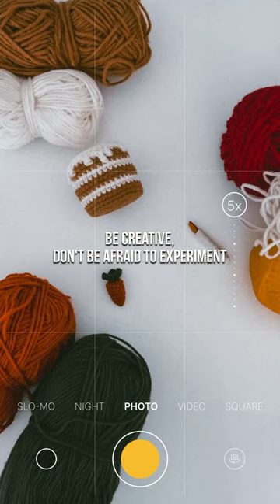Day 58. How I create patterns?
How I create patterns?

Today, I’ll talk about photography 📷
I don’t have professional gear. What I use for work is a phone, a tripod, and whatever I have on hand. My main secret is the experience I’ve gained over the last 2 years from shooting videos and photos.

Here are a few tips I use.

1. Shoot in daylight. Natural light looks best in photos, except for professional lighting (but I guess not many of us have that). Open the curtains all the way, if the light is low, move your table closer to the window and shoot next to it. This way, your photos will be bright, natural, and attractive.

2. Use a white/light background. It could be anything: a table, a sheet, a wall. Avoid unnecessary items in the background. They often just clutter the image.

3. Focus on the main subject. If you’re using multiple items, place the main one in the center and focus the camera on it. Many phones now have enough features to shoot on par with professional cameras.

4. Edit your photos in a photo editor. It will take time to master it, but this way you can give your images exactly the shade you want.

5. Don’t be afraid to experiment. Maybe you shouldn’t listen to my advice at all. I believe everyone is creative and can create interesting content that many will find appealing. You just need to gain experience and develop your own style.

Ask if you have any questions 😉
See you in part 2 *pattern design*